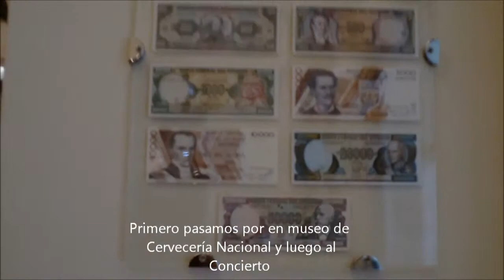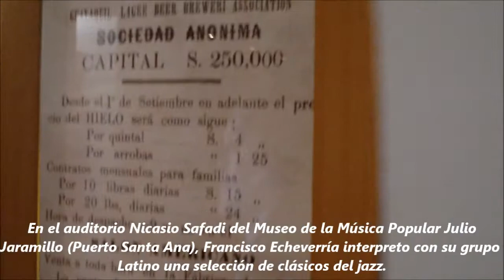#24/ Museo Popular Julio Jaramillo: JAZZ con Francisco Echeverría, en Puerto Santa al 2013,06.16.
El domingo 16 de junio de 2013, a las 11:00, en el auditorio Nicasio Safadi del Museo de la Música Popular Julio Jaramillo (Puerto Santa Ana), Francisco Echeverría interpreto con su grupo Latino una selección de clásicos del jazz.

Como siempre la entrada al público a las tertulias musicales fue gratuita. A Gracias Jenny Estrada por invitarnos al "JAZZ con Francisco Echeverría".

Carlos Vera, Anna Bonnet, José Miguel Vergara, Jorge Vega, Marcelo Pepper y Jean Pierre Salazar integraron el plantel de artistas y músicos liderado por Echeverría, quien manifiesta que será un concierto de música latina donde habrá temas tradicionales del latín jazz y adaptaciones del jazz estándar.

El Museo de la Música Popular Guayaquileña Julio Jaramillo está dedicado a honrar las glorias del arte musical guayasense, a través de composiciones, autores e intérpretes a quienes la memoria colectiva guardó fidelidad; así como la gestión de promotores e impulsadores que desde Guayaquil los proyectaron al ámbito internacional.

Por lo anterior, nuestros novatos visitan el recinto en búsqueda de enraizar nuestra identidad para un futuro digno. Además buscan afincar el espíritu politécnico con los acordes de música con que crecieron nuestros abuelos. Paralelamente, se aprende mejor con el corazón encendido con los tesoros de nuestro pentagrama musical. Os convocamos al Museo JJL.

Invitamos a todos a llegar a píe o en automóvil al museo para un rencuentro con nuestra identidad musical guayaquileña! Viva Guayaquil y su hermoso País.